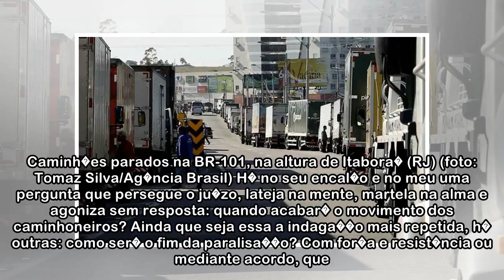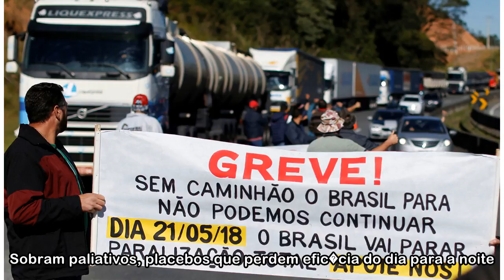Artigo: A quem interessa esta greve?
Caminh�es parados na BR-101, na altura de Itabora� (RJ) (foto: Tomaz Silva/Ag�ncia Brasil) H� no seu encal�o e no meu uma pergunta que persegue o ju�zo, lateja na mente, martela na alma e agoniza sem ...